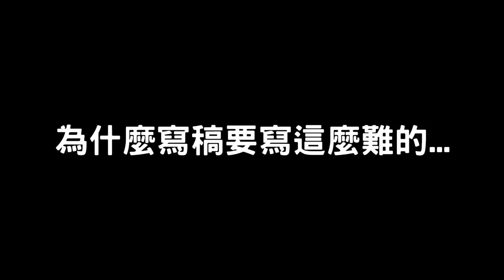【死神Bleach】來吐槽一下，一代"潮"漫死神吧!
(98=久保)
等了十年終於釋出的死神千年血戰篇
小丑社 沒讓我們失望啦!
做出了極具電影感的千年血戰篇
動畫每集每偵都將死神的"潮"發揮淋漓盡致
實在是越看越入迷呀!
真是期待往後血戰動畫會怎麼呈現

之後會繼續製作死神的相關影片
死神也是我相當喜歡的作品
下一篇會來講講死神的血戰動畫
各位敬請期待!
那麼最後還是感謝各位收看
謝謝大家!!!